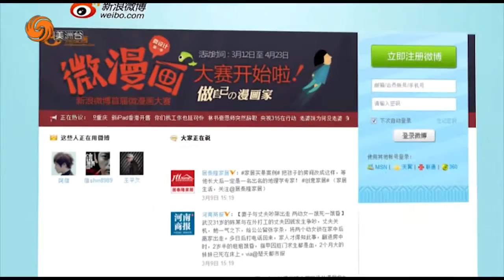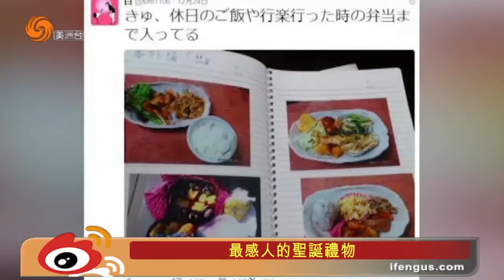1229 鳳點微薄